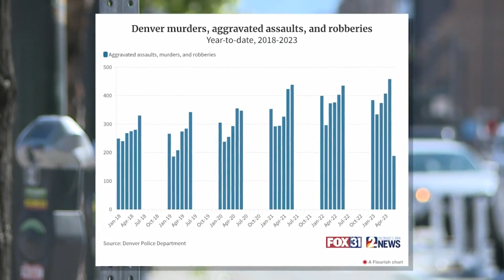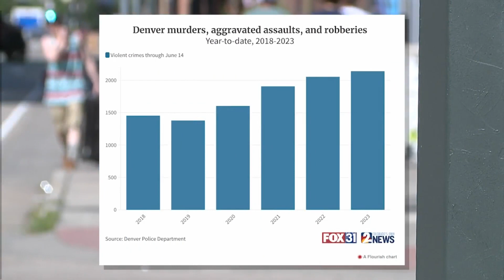Denver summer crime on the rise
Data from the Denver Police Department (DPD) shows violent crime so far this year is already higher than in years past. Samantha Spitz has the numbers.